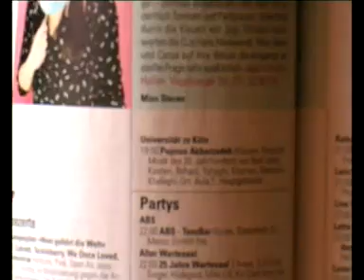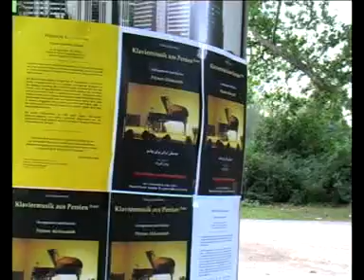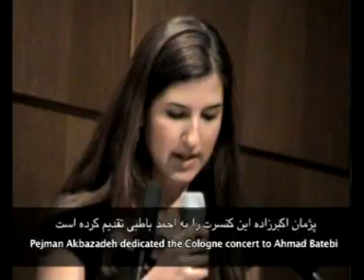Pejman's Piano Recital dedicated to Ahmad Batebi - Aug 2008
Parts of Persian Piano Recital; Arranged & Performed by Pejman Akbarzadeh Dedicated to AHMAD BATEBI.
University of Cologne, Germany, 30th August 2008.
(The sound quiality in the video is not the actual sound; complete version is 60 min.)
رسیتال موسیقی ایرانی برای پیانو - بازسازی و اجرای قطعات: پژمان اکبرزاده  - (تقدیم به احمد باطبی - دانشگاه کلن - آلمان - 30 آگوست 2008